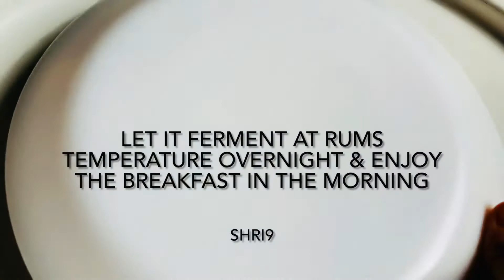Strawberries Oats- silky smooth like yogurt, natural fermented -good prebiotic for good gut health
The Swedish measurement cup is 1 dl=100ml.

Ingredients:
1) 1 dl rolled oats
2) 3 dl ( 300ml ) water.
Mix well till creamy, and strain it with smallest sieve and squeeze out milk. So you have oats-milk.
3) strawberries 4-5
4) lime or lemon juice 1 tbsp
5) maple syrup 1tbsp (option : honey)

Tips: You can store the milk in the fridge 1 week ( use glass jar to store the milk or yoghurt )
And the fiber you get after you strained, store it in a glass with water in the fridge, you can save the fiber every time you strain the milk for a week and use to your flatbread or pancakes. That makes soften your flatbread.